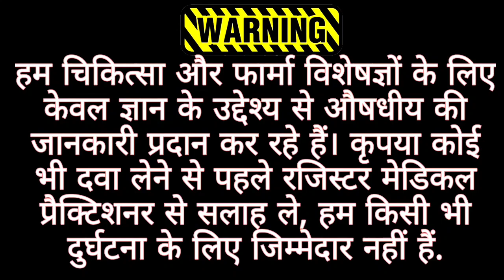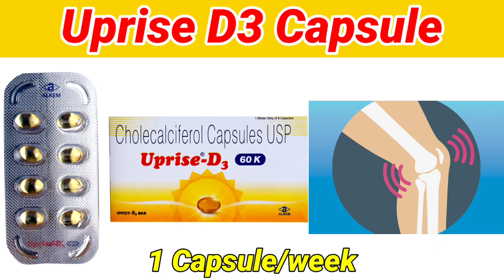3 best medicines for Joints pain,Fatique,Mental health | Supradyn | Uprise D3 | Ashwagandha powder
3 best medicines for Joints pain,Fatique,Mental health | Supradyn | Uprise D3 | Ashwagandha powder |